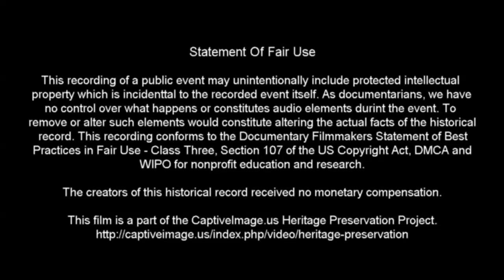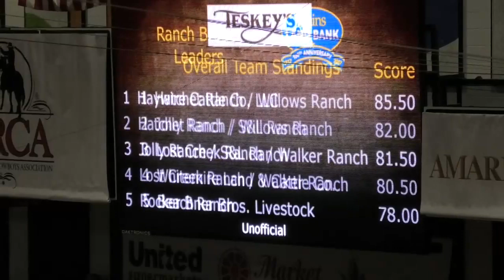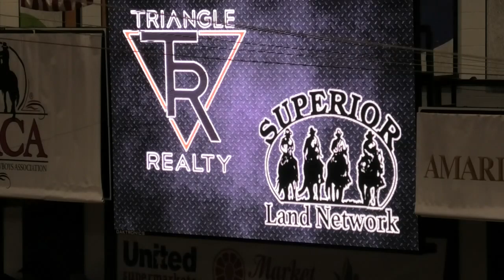Bronc Riding Set 2 - 2019 WRCA World Championship Ranch Rodeo (Saturday)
Bronc Riding in this event uses Ranch Bronc riding rules where there are no points given for marking out, the rider must use his own working ranch saddle and is allowed to grab onto the saddle horn.

This was the last event of the third rodeo of the 24th annual World Championship Ranch Rodeo held at the Civic Center Complex in Amarillo, Texas. A total of four rodeos are held during the week to determine which ranch team will take the world championship back to the ranch with them. This is from the third rodeo of the series.

For more information about the organization and the results of the rodeos during 2018 see their

Identified Music Attribution: